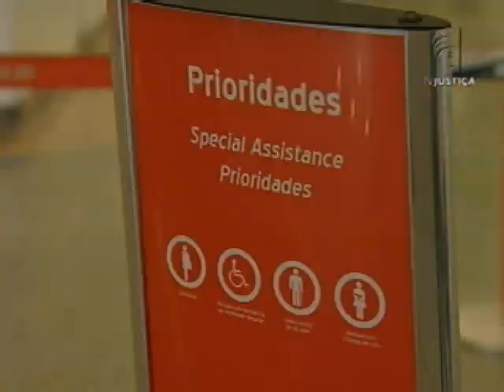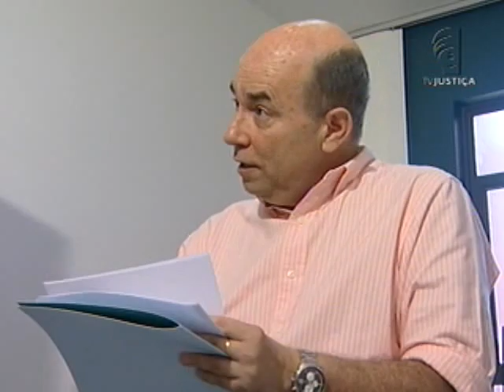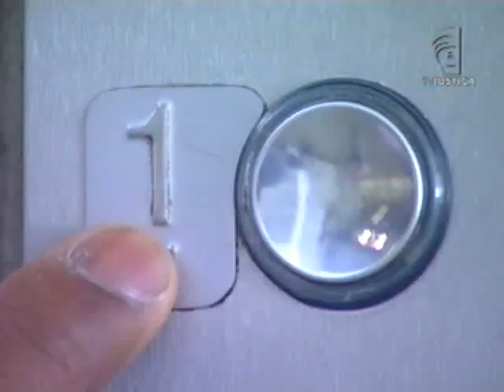Problemas acessibilidade (05/04/13)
O Conselho de Arquitetura e Urbanismo (CAU) encontrou problemas de acessibilidade em todos os aeroportos das cidades que receberão os jogos da Copa das Confederações, que vai ser realizada em junho deste ano.